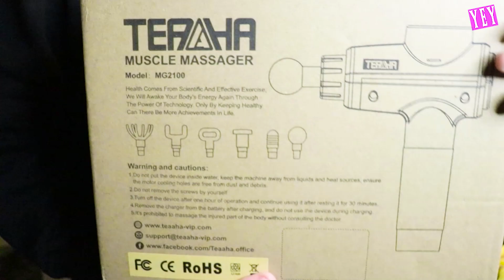Unwind and Rejuvenate: TEAAHA Deep Tissue Massager for Back, Handheld Muscle Percussion Massager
Hey, everyone! Today, we have an exciting unboxing and review video of the TEAAHA Deep Tissue Massager for Back. We explore this powerful handheld muscle percussion massager, designed to relieve tension and soreness. We'll showcase its various attachments and adjustable intensity levels, perfect for customizing your massage experience. Let's dive into the world of relaxation and rejuvenation!

Note: All visual content in this video is 100% owned by YesEpicYes. Please do not reproduce, reuse or reupload our content without written permission from us.